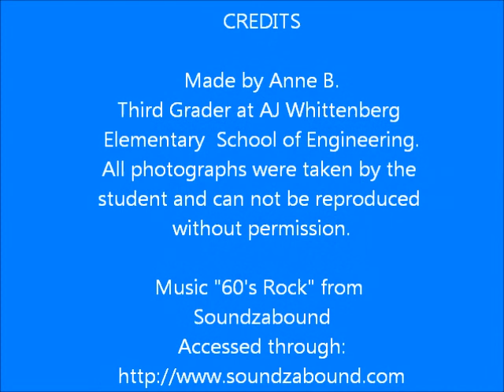My City by Anne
This is a student project created for the summer library Digital Photography II class at AJ Whittenberg Elementary School of Engineering. For this assignment students explored the city of Greenville, SC along the Swamp Rabbit trail. They were asked to share sites they felt were interesting.